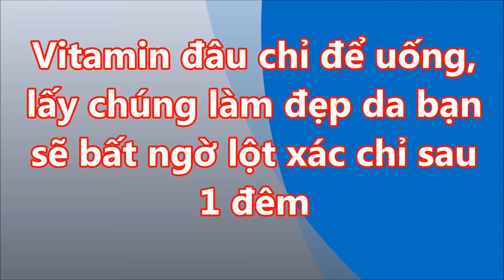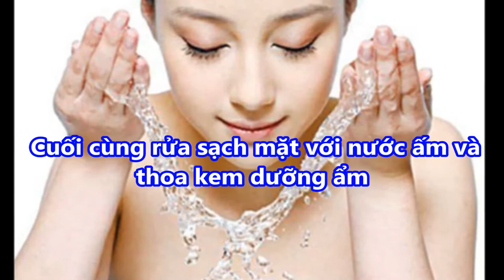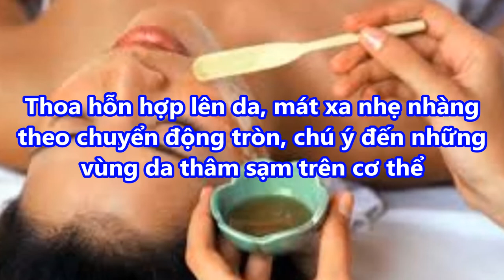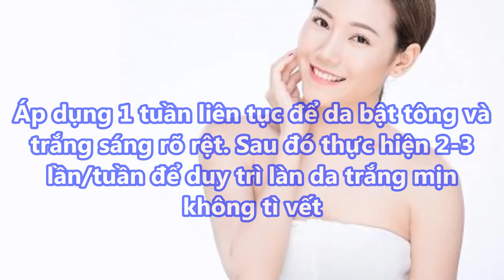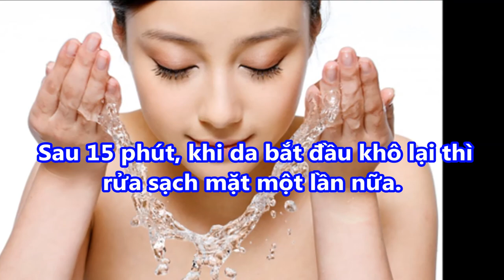VITAMIN đâu chỉ ĐỂ UỐNG , lấy chúng LÀM ĐẸP DA bạn sẽ BẤT NGỜ LỘT XÁC chỉ sau 1 đêm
VITAMIN đâu chỉ ĐỂ UỐNG , lấy chúng LÀM ĐẸP DA bạn sẽ BẤT NGỜ LỘT XÁC chỉ sau 1 đêm#suckhoevalamdep,

-  99% phụ nữ “điên cuồng” đi mua oxy già về trị mụn, dưỡng da, làm trắng răng sau khi phát hiện công dụng: